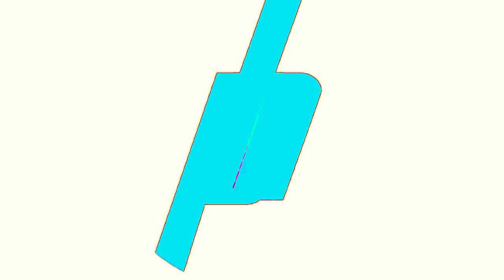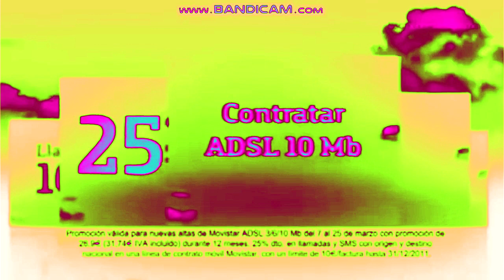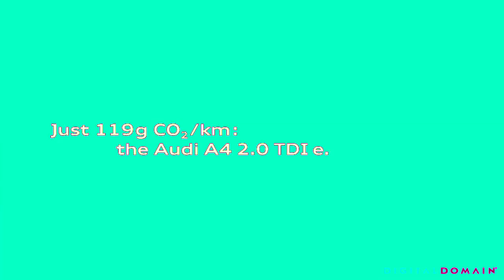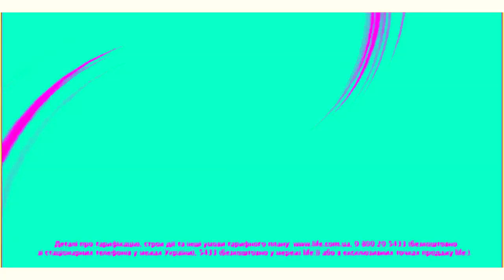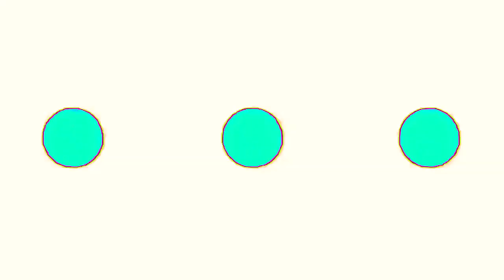The Ultimate Fullest Best Animation Logos in Ensemble Effect 3.0